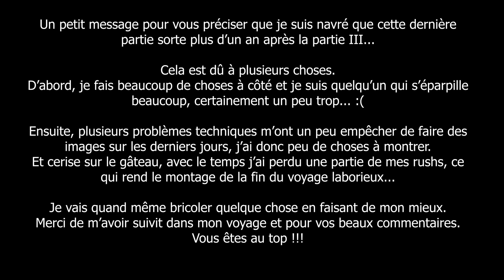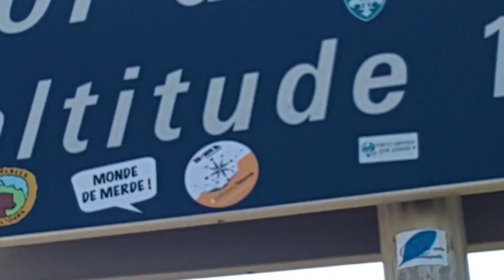Road Trip #01 - Tour de France moto 2019 - PARTIE 4 (Final)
Et voilà la dernière partie de mon roadtrip...
Je sais qu'elle arrive tard mais vieux motard que jamais !
Merci de m'avoir suivit et pour tous vos beaux commentaires !